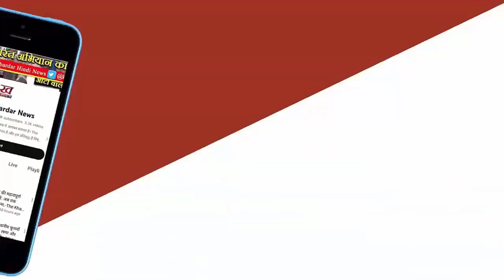Chandrashekhar पर जमकर हमलावर हुईं Mayawati, बोली- B J PऔरCongress लड़ा रही Election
BSP national president and former Chief Minister Mayawati fiercely attacked BJP, Congress and Azad Samaj Party national president Chandrashekhar, who is contesting elections from Nagina. He accused Chandrashekhar of forming an organization and contesting elections by BJP and Congress to divide the vote bank of BSP. Said that these parties and people stand up to defeat BSP candidates by dividing you in the elections. He told Chandrashekhar that BJP and Congress have formed an organization to divide the vote bank of BSP and contest the elections. Said, these parties and people stand up to defeat BSP candidates by dividing you in the elections. Their aim is not to win. Such a situation is being seen in Nagina seat. Do not give even a single vote to such parties and people.